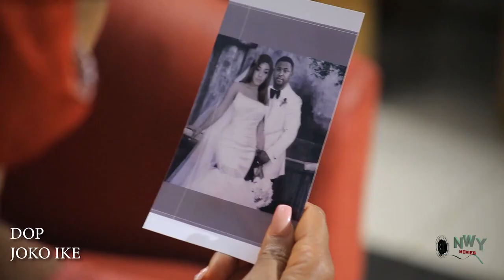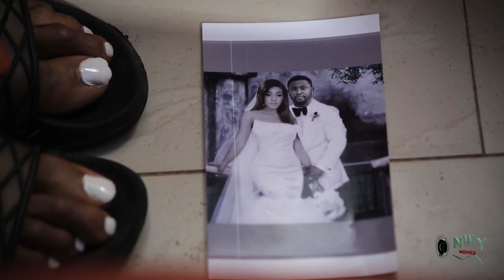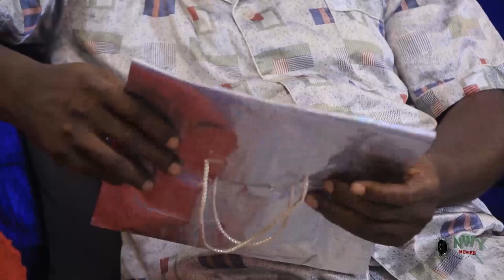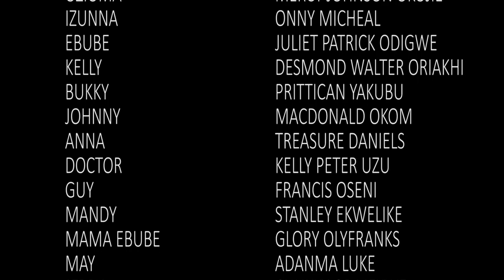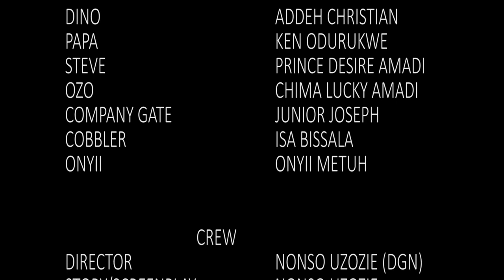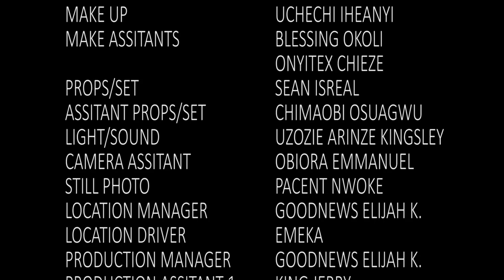Rich and classy lady choose the taxi driver over her handsome fiance - 2023 LATEST NIGERIAN MOVIE